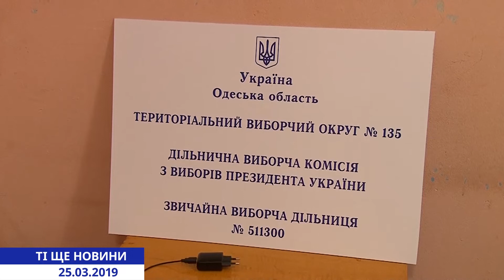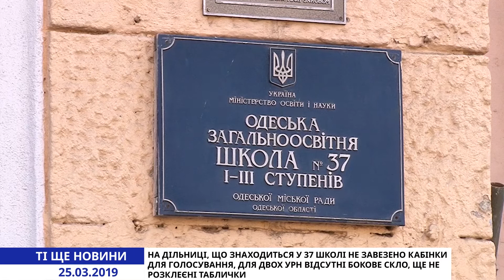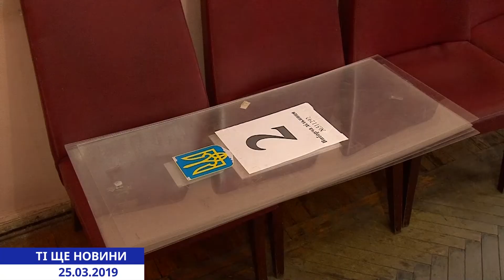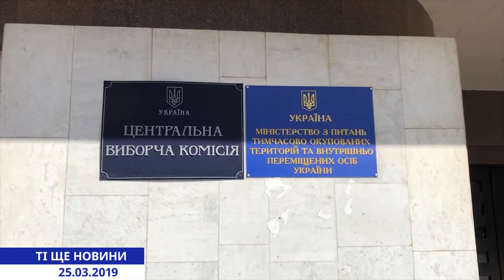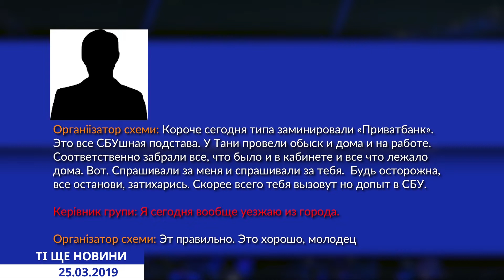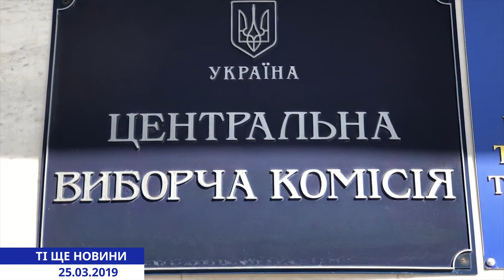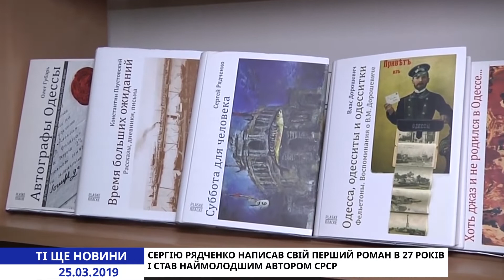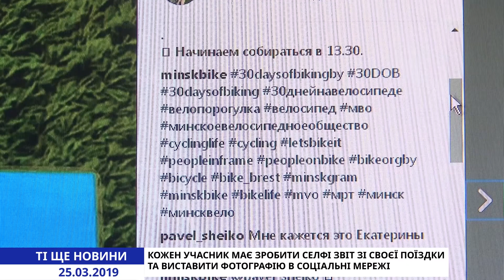Ті ще новини. Випуск від 25.03.2019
До виборів залишилось 6 днів. І поки українці ще визначаються, за кого віддати голос, а кандидати використовують останню спробу звабити електорат, на виборчих дільницях проходять підготовчі роботи. Наскільки сьогодні все готово - в тих ще новинах.

Чесні вибори - це перший етап на шляху до нової Сильної нації. Ось тільки жага влади часом змушує деяких людей забувати про закон. І ось тут вже справа за правоохоронцями. Чим ближче день виборів, тим більше порушень.

Гучні обговорення, цифровий бум та обмін інформацією – саме так починається кожен  ранок понеділка в міськраді. Традиційна апаратна нарада на цей раз була досить спокійна і продуктивна хоча гострі питання не піднімалися. Та й саме засідання проводив заступник міського голови.

Щорічно в нашому улюбленому місті відбувається безліч подій, які не можуть залишитися без уваги. Деякі з них настільки грандіозні, що  чутки про них звучать далеко за межами України. У всесвітньому клубі одеситів визначили «Людину та подію року». Традиційно головну нагороду вручав президент ВКО Михайло Жванецький.

Дожартувався.  Під дією  алкоголю 45річний  житель Овідіопольского району вирішив продемонструвати  дотепність. Чоловік зателефонував у «102» і повідомив про замінювання   Одеського автовокзалу. Через недолугий жарт до місця події  прибули поліцейські, вибухотехніки, рятувальники та  медики, роботу транспортного вузла було  заблоковано на декілька годин . Не знайшовши  ніякої вибухівки, правоохоронці швидко затримали  жартівника. Тепер дотепний гуморист матиме змогу демонструвати свої здібності у стінах тюрми .

Після тривалої зимової перерви в Одесі відкривається масовий велосезон. Одеські аматори одного з найбільш екологічних видів транспорту вирішили відзначити цю подію участю в міжнародній акції. Челенжу в Україні третій рік, одесити приєднаються до тренду вперше.

Відкрити виставку доволі важко. Ще важче умовити декілька десятків відомих художників виставити свої картини. І майже нереально – встигнути зробити це за 72 години. Організаторам проекту «Хаос-арт» це все ж таки вдалося. Ось такі ті ще новини.